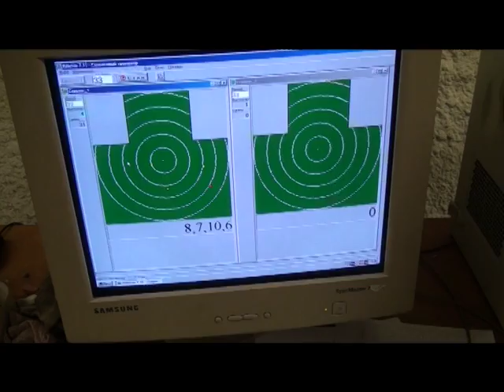Десна-ТВ: День за днем от 25.01.2016 г.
В выпуске:
1. Молодежь познакомилась с работой полицейских.
2. Сводка криминальных новостей.
3. День открытых дверей в школах.
4. Шахматный турнир. Первенство САЭС.